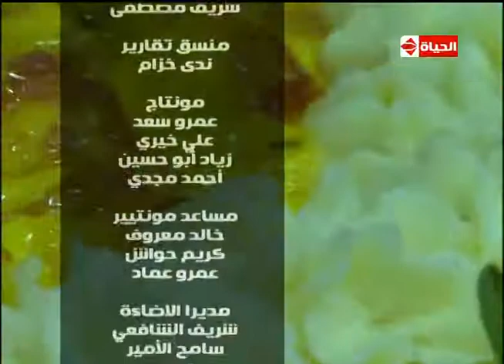برنامج المطبخ - الشيف يسرى خميس - حلقة الثلاثاء 2-9-2014 - Al-matbkh